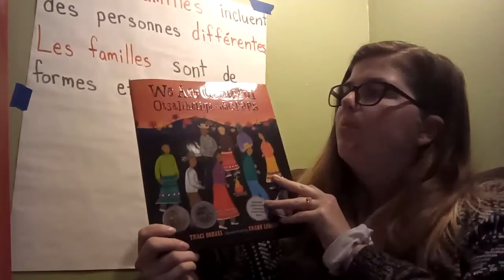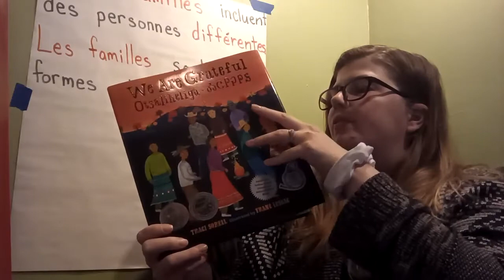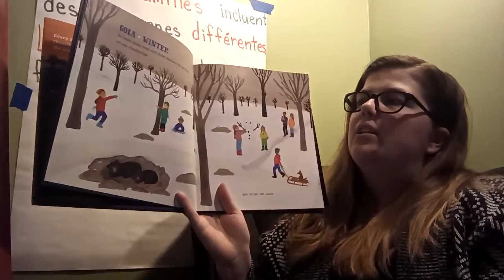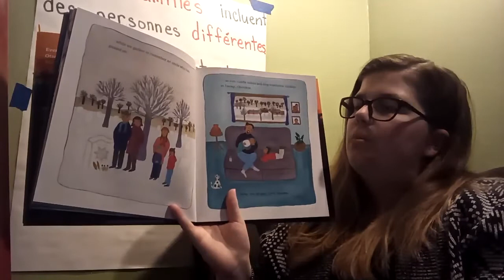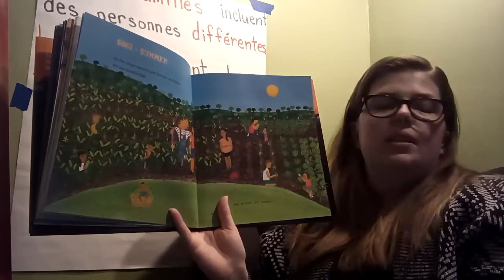MFIS Thanksgiving Readaloud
Milwaukee French Immersion. Readaloud.